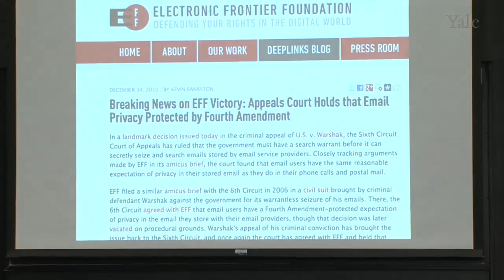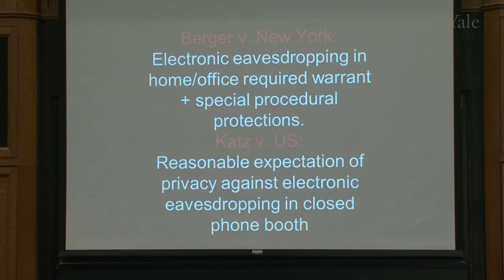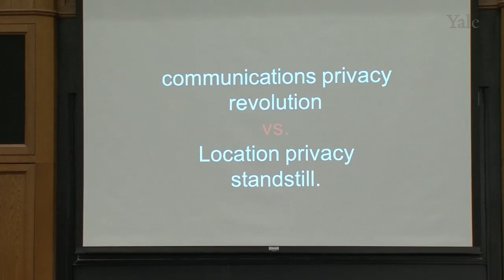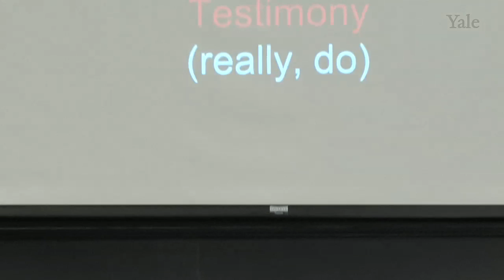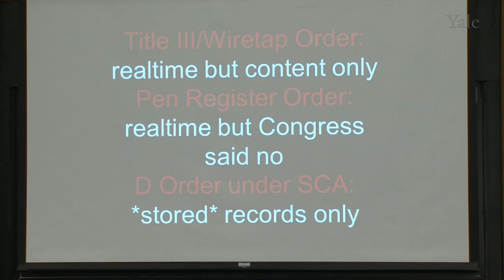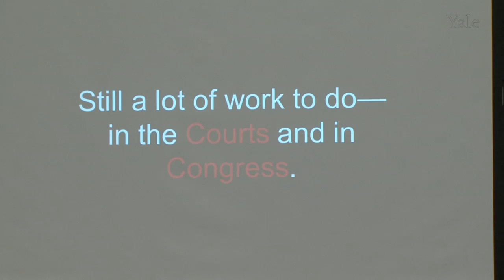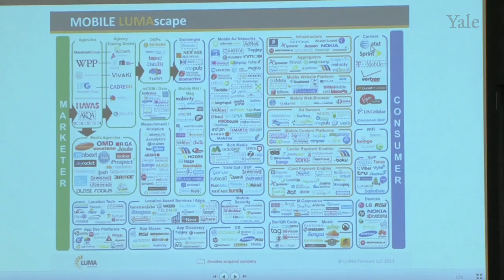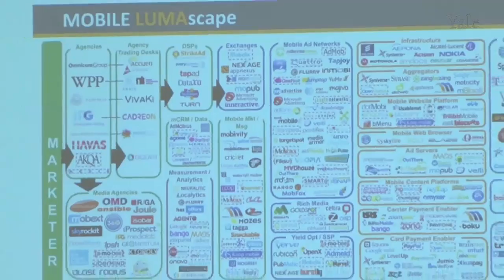Cellular Phones and Mobile Privacy: Government Requests to Carriers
This is the second panel in a series for the Location Tracking and Biometrics Conference. The topic covers cellular phones and mobile privacy: Government Requests to Carriers.